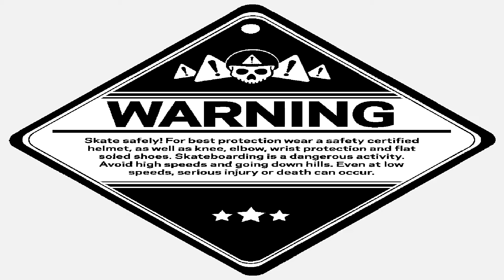Darren Harper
**DO NOT ATTEMPT ANY OF THE TRICKS OR STUNTS IN THIS VIDEO**

**THIS VIDEO IS FOR ENTERTAINMENT AND DOCUMENTATION PURPOSES ONLY**

Do It Like I'm Used To It
from @staysugafree by Suga Free